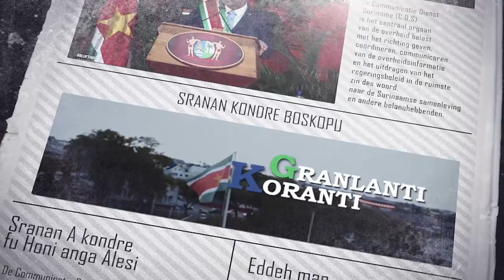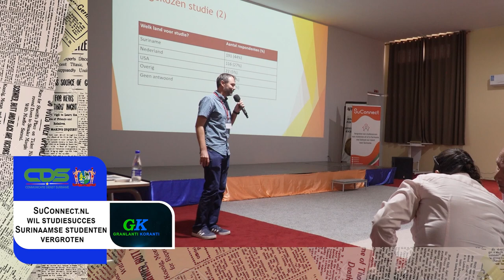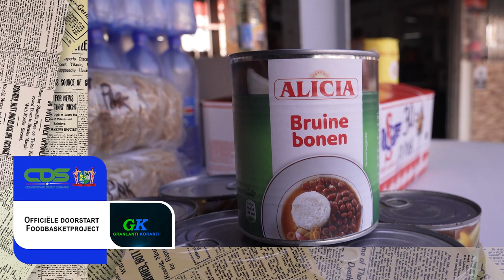𝔾ℝ𝔸ℕ𝕃𝔸ℕ𝕋𝕀 𝕂𝕆ℝ𝔸ℕ𝕋𝕀 (SRANAN), DD 30 NOVEMBER 2023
De onderwerpen in deze aflevering zijn:
‐ Officiële doorstart Foodbasketproject
‐ SuConnect.nl wil studiesucces Surinaamse studenten vergroten
‐ Suriname zal actief participeren tijdens COP28